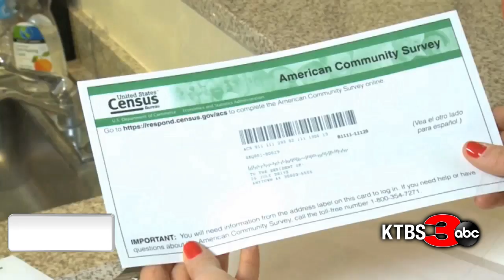Census - Mon at 10p